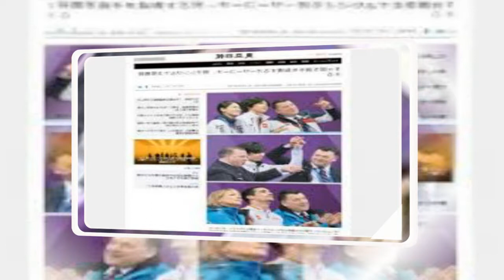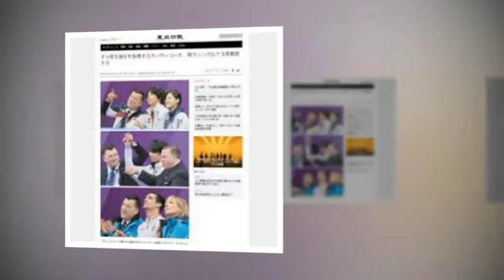羽生のコーチ オーサー氏の“着 せ替えショー”が韓国で笑いものに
羽生のコーチ オーサー氏の“着せ替えショー”が韓国で笑いものに
五輪を連覇した羽生結弦のコーチ、ブライアン・オーサー氏（５６）が、韓国で笑いものになっている。　１６日の男子フィギュアスケート・ショートプログラムでのこと。１４番滑走のチャ・ジュンファン（１６＝韓国）の演技後、キスアンドクライに現れたオーサーコーチが着ていたジャンパーの胸には太極旗があった。